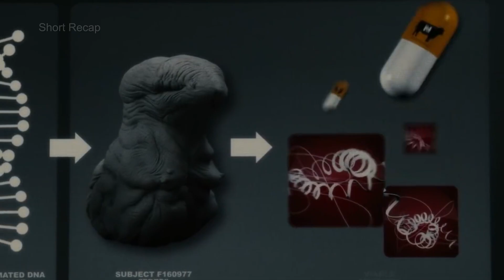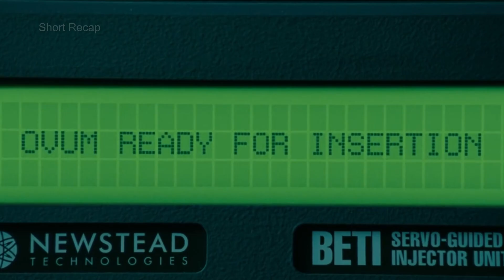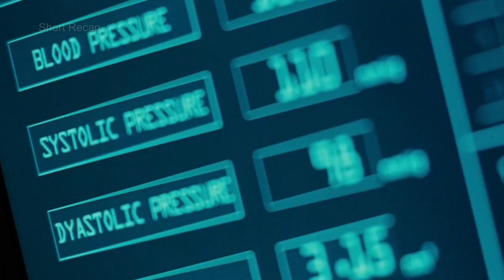Engineers Create An Alien And They Impregnate Her | Short Movie Recap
Engineers Create An Alien And They Impregnated Her | Short Movie Recap

Genetic engineers want to create new hybrid animals for medical use.
They are hoping to achieve fame by successfully splicing together the DNA of different animals to create new hybrid animals for medical use.

Splice Movie,
Splice 2009 movie,
Splice movie trailer,
Splice 2009 full movie,
splice 2009 movie trailer